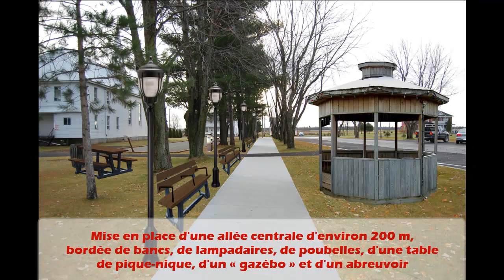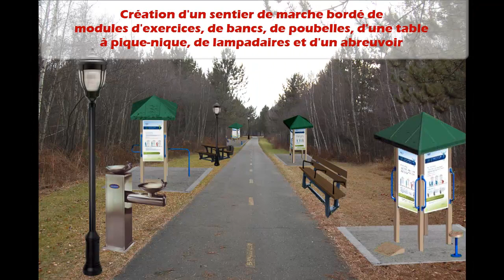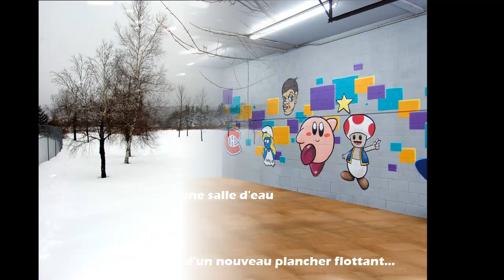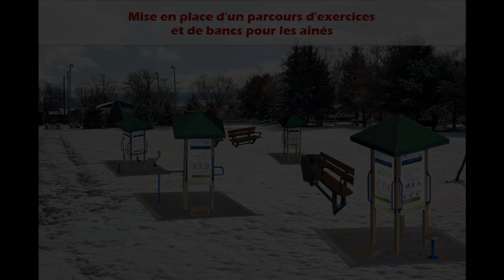Projets PIQM-MADA à venir dans la MRC d'Arthabaska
Voici le vidéo montrant les simulation photographiques Avant - Après des différents projets acceptés par le PIQM-MADA qui se concrétiseront au cours des prochains mois. Ce vidéo a été présenté lors de la conférence de presse de la ministre Marguerite Blais, le 21 novembre 2011.